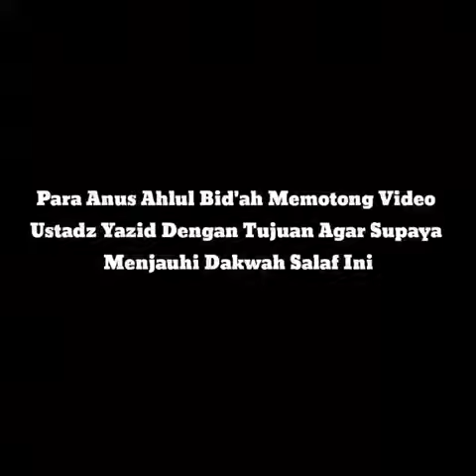FAKTA AJARAN ISLAM.🙈🙈🙈🙈😎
YANG JELAS alloh ISLAM tidak sama
dengan ALLAH Yahwe Elohim. ingat AJARAN KRISTEN AJARAN BENAR. tidak ada cocok tanam dan BIDADARI dalam ajaran KRISTEN.
salam SADAR dan Waras.